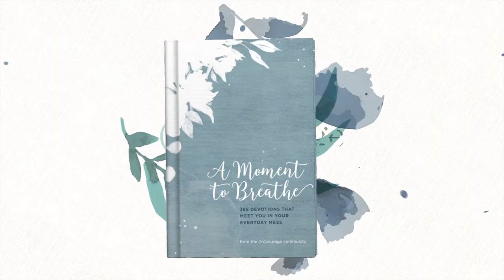A Moment to Breathe with Dawn and Mary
From the book, A Moment to Breathe: 365 Devotions that Meet You in Your Everyday Mess.